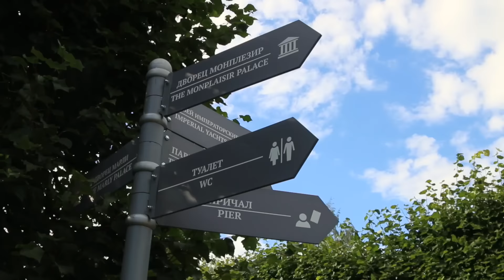Petergof, Saint Petersburg /// Suburbs of St. Petersburg /// Russia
Petergof is probably the most famous park and palace nearby Saint-Petersburg. A lot of views from here (especially fountains and golden statues) can be found at postcards and in printed guides. Territory of the Petergof is bigger than Monaco and Vatican.

=== LOCATION: ===
Petergof, Saint-Petersburg, RUSSIA